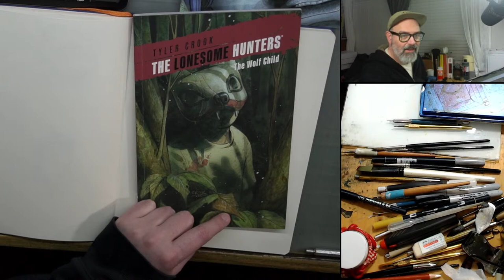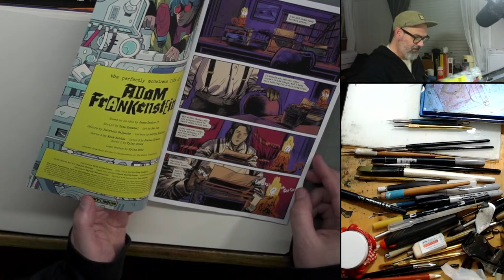The Comic Book Cool Down 64 - Planning and thumb nailing a batman commission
It's Friday! The work week is done and now we can make a little bit of art just for fun!

Tyler Crook is a comic book writer & artist. His current project is The Lonesome Hunters published by Dark Horse Comics. He’s also worked on Harrow County, Petrograd, B.P.R.D Hell on Earth, Witchfinder, Black Hammer and much more.

🐘Mastodon: mastodon.social/@MrTylerCrook
🟦BlueSky: @mrtylercrook.bsky.social

Make sure you let the people you love know how much you love them.